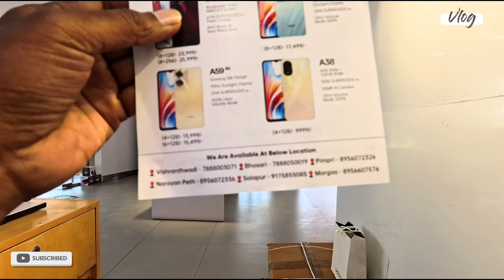Aaj ka din bhot Acha tha | OPPO showroom Daily vlogs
YouTube Discription:-

 Mera Nam Hai Rizwan or Mere Chennal Ka Nam Hai Rizwan Monitor Mai Mobile k Bare Mai Har Tarha ka Video Banata hu Jese k Unboxing Review Sahi Advice Dena All Mobile Company's Kbare Mai Jankari Deta Hu & Daily vlogs So Thank you Viewers and YouTube.

Instagram:- I'm on Instagram as @rizwanmonitor. Install the app to follow my photos and videos.

About :- my Name is Rizwan I From Pune Maharashtra and My Channel Name is Rizwan monitor  Tech Video Creator